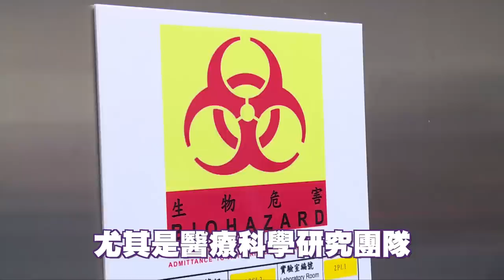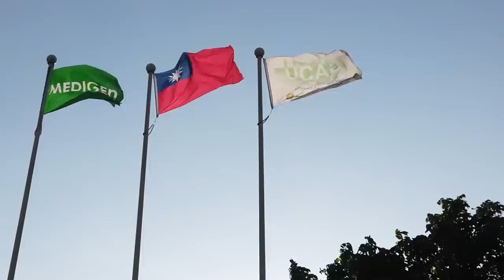【 小英去哪裡 EP19 】 開箱藥物實驗室 疫苗生產線！(參訪國家衛生研究院與高端疫苗公司)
台灣與國際合作，提前研發生產防疫藥物與疫苗！

為了因應武漢肺炎疫情，國內的各個醫療科學研究團隊都加入了防疫工作。昨天小英總統到 財團法人國家衛生研究院 及 高端疫苗公司參訪，去了解武漢肺炎的檢測、疫苗與治療藥物研發的情況。

國衛院的梁賡義院長表示：被視為極有可能對抗武漢肺炎最有效的藥物瑞德西韋，國衛院已經完成合成了。總統也特別肯定 衛生福利部 跟國衛院的努力。

另外，高端疫苗的陳燦堅總經理也分享，高端疫苗跟美國國衛院合作開發的疫苗，已經有初步的成果，期待未來能夠繼續傳出好消息。

小英總統呼籲國人放心，台灣擁有強大的醫藥後勤部隊，再加上長期累積的經驗，一定能夠讓我們度過這次的挑戰。

疾管管制署-1922防疫達人